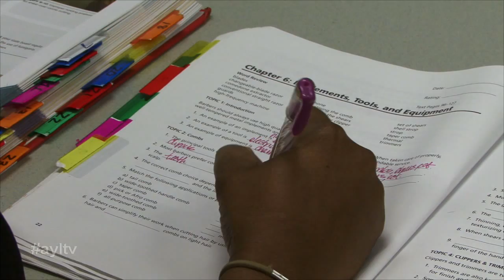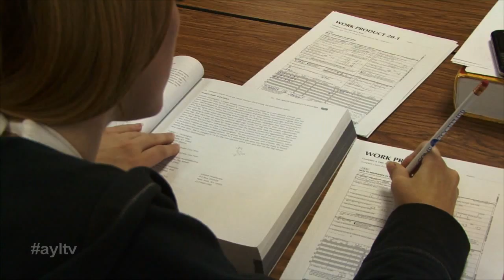Tooele Applied Technology College ATV Roundup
Steven is at the Tooele Applied Technology College telling us the story of the ATV Roundup and how this program helps get scholarship money. This is a great guided ride and a way to help others get educated.

2469 E. 7000 S. Suite 110
Salt Lake City, Utah 84121